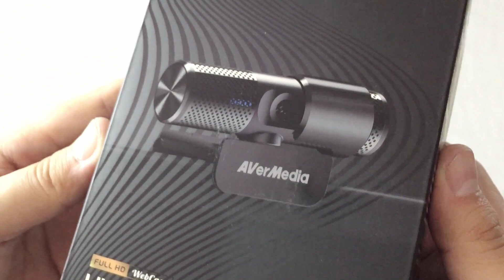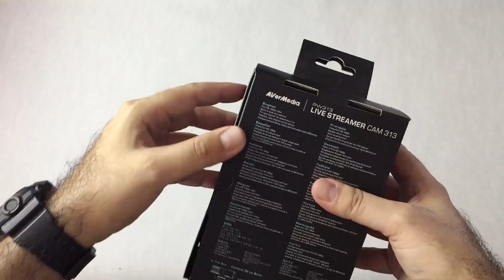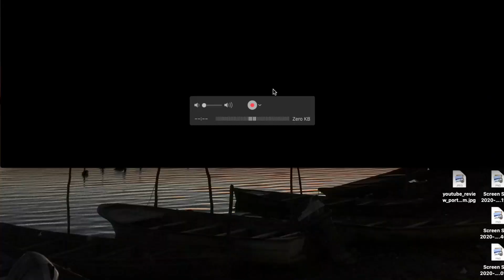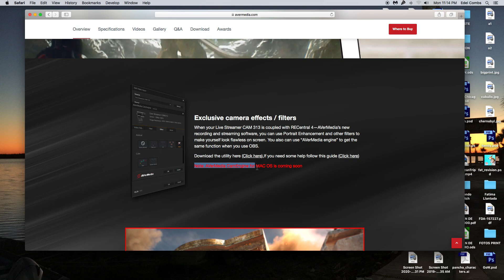AVERMEDIA PW313 - ¿Vale la pena?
Hoy toca contarte mi experiencia con la webcam AVerMedia LIVE STREAMER CAM 313, también conocida como la AVerMedia PW313.

0:00 - Intro y Pequeño Homenaje
0:30 - Experiencia de Compra y Unboxing
1:21 - Desempeño del Producto

Platicamos todo: desde la compra, la larga espera, abrir la caja por primera vez (percibiendo ese delicioso olor a nuevo), conectar, probar, conocer... hasta llegar al punto de pasar más tiempo con los gadgets, que con cualquier otro ser humano.

Mi intención es darte un punto de vista HONESTO y DIRECTO, de lo que es comprarte y usar este gadget. Todo, desde los ojos de un consumidor promedio. Aquí NO veremos aspectos técnicos complejos... eso lo puedes encontrar en miles de otros videos.

Live Streamer CAM 313 (PW313) es una webcam plug and play USB que graba en 1080p30 para podcasting, streaming y juego. PW313 cuenta además con 2 micrófonos incorporados (mono).